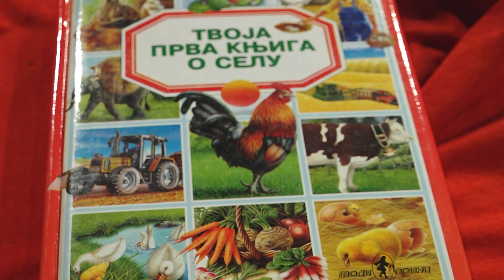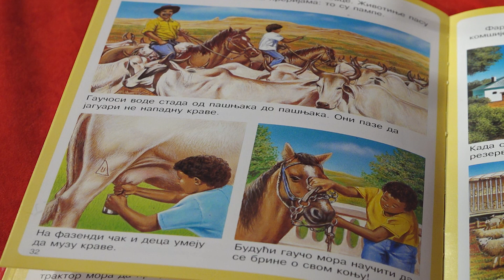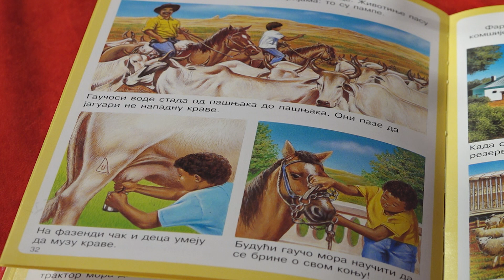LJUBIM TI JUTRO 9. MAJ 2023.